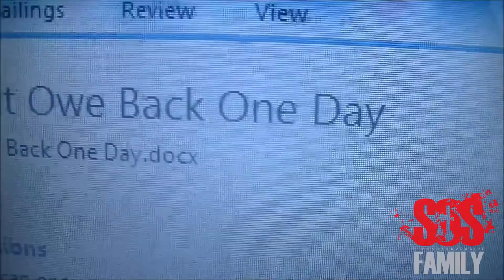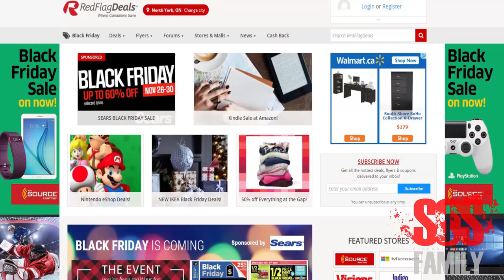Kissing The SOS Family's Ass? (Giveaways, Discounts & more!)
So after making this video, I went ahead and made the Patreon campaign lol It was just interesting thinking of things to give y'all and I'm going to need your help. Firstly, please DO NOT send any money as of yet. I won't launch it until next year... well it's launched, but I will reject your money until I can offer my incentives to the Patrons lol

5'8" or 173cm